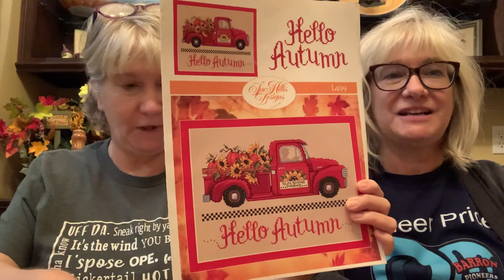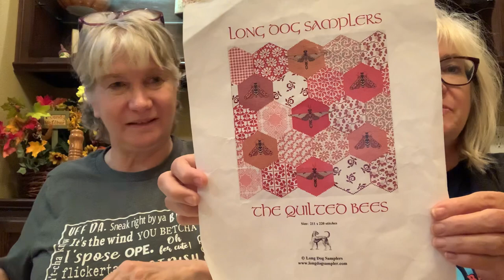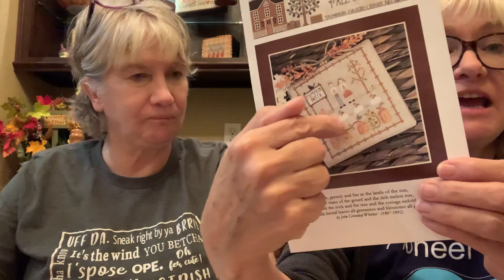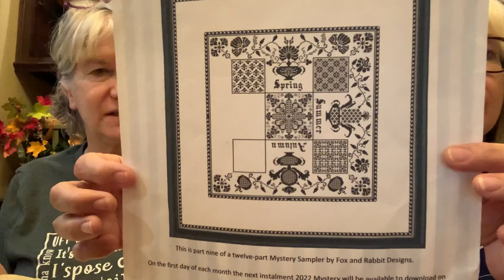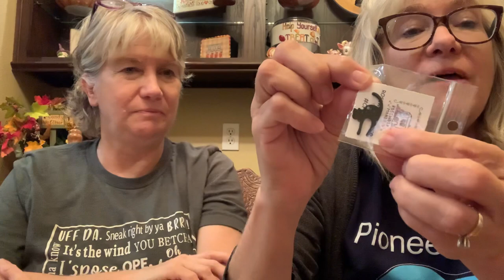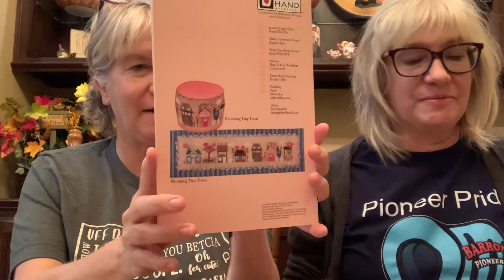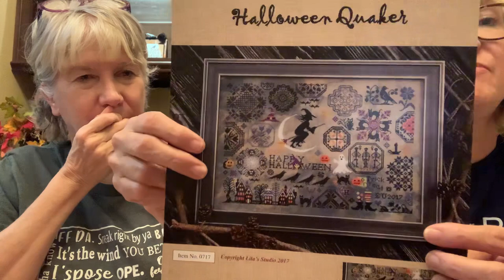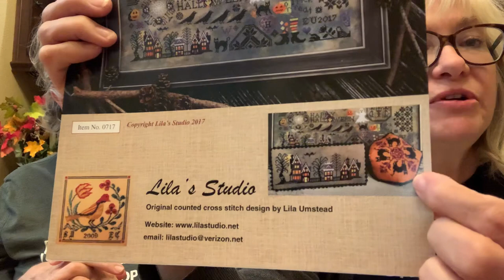October 21, 2022 Sun City Stitchers Floss Tube #26 A Quick Progress Update and some new Haul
Join us this week for a quick update, take a peak at an almost fully finished and enjoy some new haul we purchased this week.

cmcephus
marlenestitchesinelpaso

Fox and Rabbit Designs
Sue Hillis Designs
Tempting Tangles